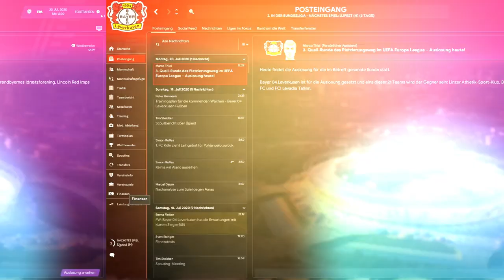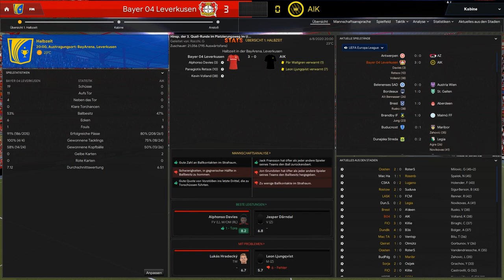ES GEHT WIEDER LOS!!😍|| Football Manager 20 Bundesliga || Leverkusen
- FM20

Gäste:
-Hier geht es zum Kanal von @Abgezockt